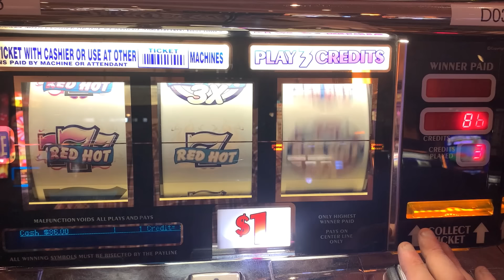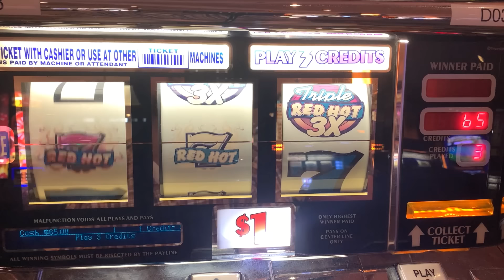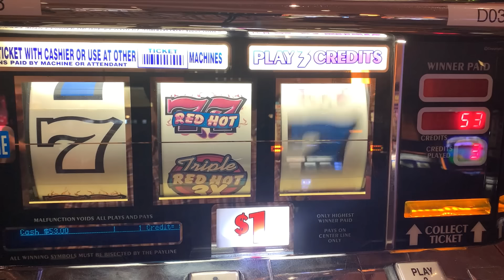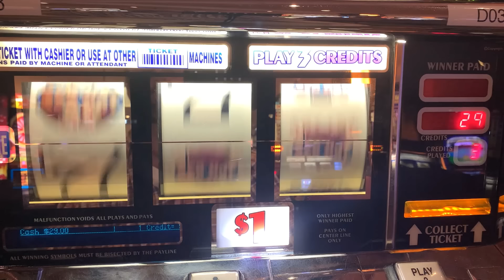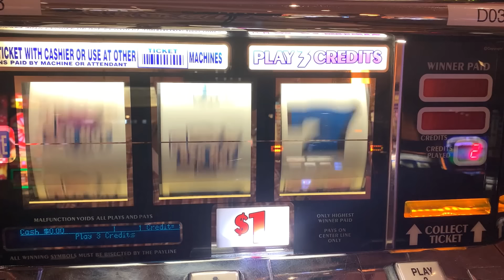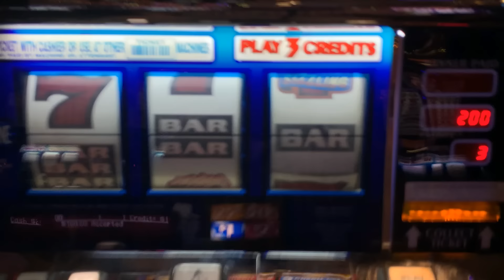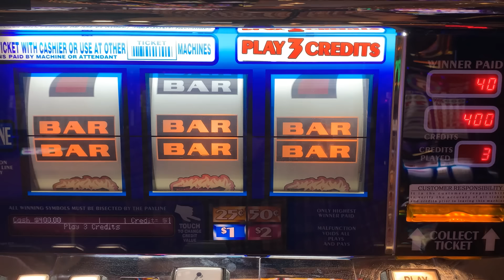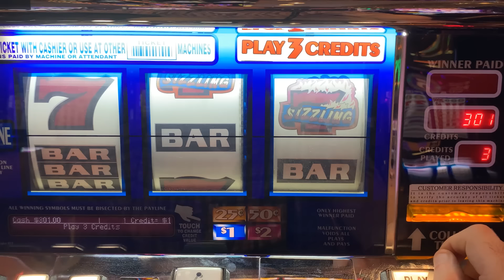OLD SCHOOL 3 REEL SLOTS! TRIPLE RED HOT 777 + SIZZLING 7S SLOT PLAY! FREMONT STREET IN LAS VEGAS!